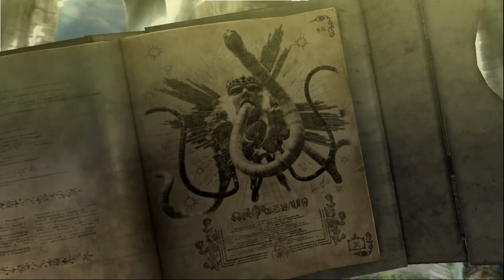BAYONETTA-Chapter 11-The Cardinal Virtue of Justice-Playthrough 12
Bayonetta is an action-adventure hack and slash video game developed by PlatinumGames and published by Sega. The game was originally released for Xbox 360 and PlayStation 3 in Japan in October 2009, and in North America and Europe in January 2010. The game was later released on the Wii U alongside its sequel, Bayonetta 2, releasing in September 2014 in Japan and worldwide the following month - the two games were later released worldwide on the Nintendo Switch in February 2018. An enhanced port for Microsoft Windows was released in April 2017 with 4K support. A remastered version of Bayonetta as well as another PlatinumGames title, Vanquish, was released for PlayStation 4 and Xbox One on February 18, 2020, as part of a Bayonetta & Vanquish 10th Anniversary Bundle compilation.